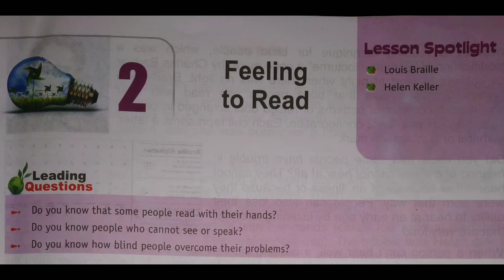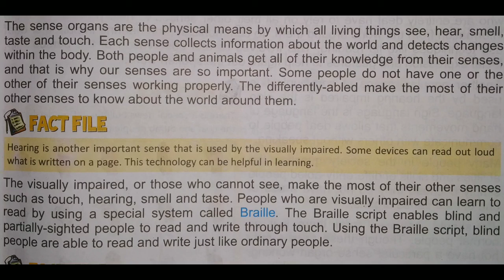FEELING TO READ || CLASS 5 || E.V.S || CHAPTER 2 || Part 1 || MPES Classes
FEELING TO READ, CLASS 5, E.V.S, CHAPTER 2, DETAILED LINE BY LINE EXPLANATION, UNDERSTANDING IN SHORT, BEST INTRODUCTION